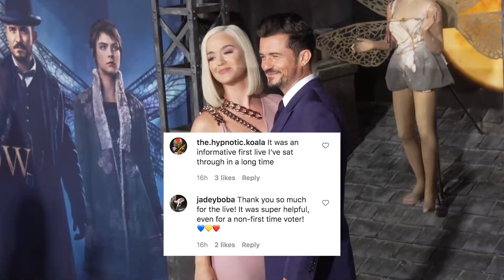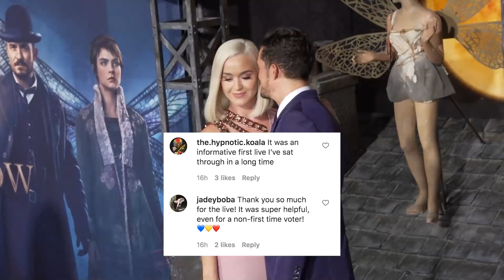Katy Perry SAVES Orlando Bloom From Instagram Live FAIL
Katy Perry just earned herself a ‘Fiancé of the Year’ award after coming to Orlando Bloom’s rescue after suffering a major Instagram Live fail.